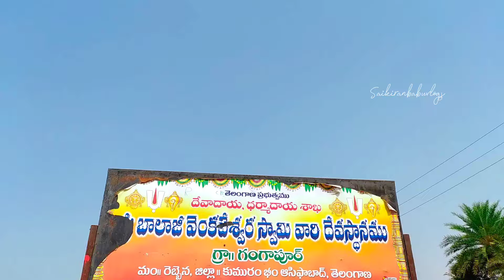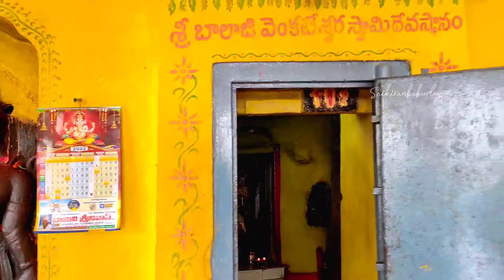గంగాపూర్ దేవాలయం చరిత్ర || Rebbena Gangapur TempleHistory ||తెలంగాణలో Thirumala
namaskram people😊🙏 E Video lo memu
Telangana Thirumala Ga pilavabade గంగాపూర్ TEMPLE ni EXPLOR and History cheppam
PLEASE VIDEO NI END VARAKU CHUDANDI